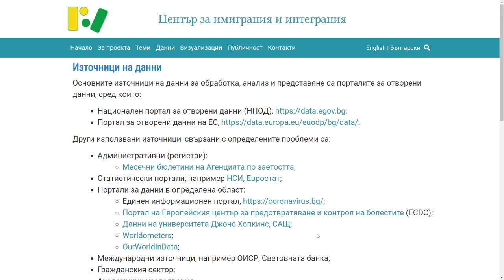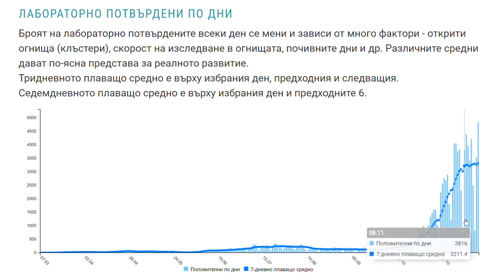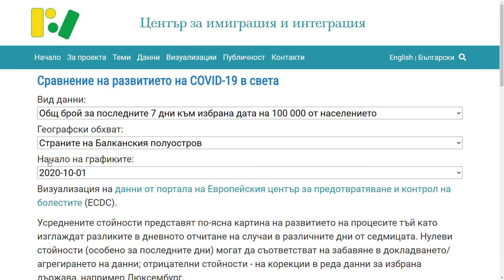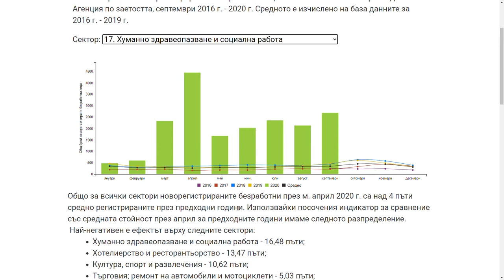Данните в здравеопазването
Видеото е създадено в рамките на проект "Инициатива за гражданска ИТ подкрепа", който се изпълнява от Фондация Център за имиграция и интеграция в партньорство с Фондация Център за модернизиране на политики.

ГЛАВНА ЦЕЛ:

Използване на иновативния граждански потенциал в полза на повишена откритост на управлението

ФИНАНСИРАНЕ:
Програма: ЕСФ, ОП Добро управление
Процедура: BG05SFOP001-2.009 Повишаване на гражданското участие в процесите на формулиране, изпълнение и мониторинг на политики и законодателство.

Фондация Център за имиграция и интеграция
Фондация Център за модернизиране на политики